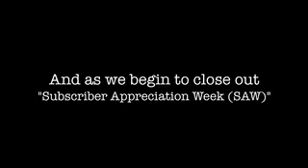Nalts Kids Thank Subscribers (YouTube on a Page)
The Nalts kids would like to bring "Subscriber Appreciation Week" to a close with a personal thanks to subscribers, and a tribute to "The Pages of YouTube" (by 1938Superman). THANKS!